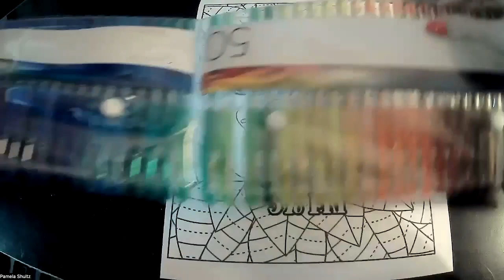Chromatek Glitter Pen review | writing pen review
As the worlds renowned pen connoisseur this is my unbiased continued review of Chromatek glitter pens. Just as I think these pens have run out, they keep going. Eight projects in and still going!